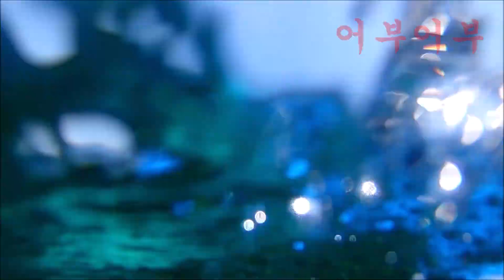"합사를 이용해서 튜닝찌(제로 34그람) 낚시비거리(40미터)이상 캐스팅!! 너울성파도를 넘겨서 예민하게 또는 바람과 파도의 영향을 최소화 "